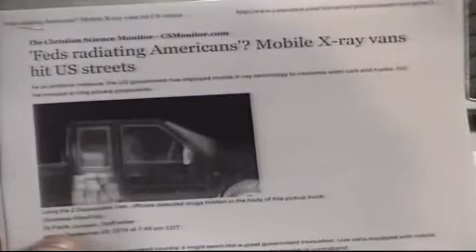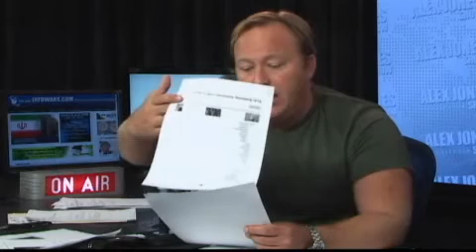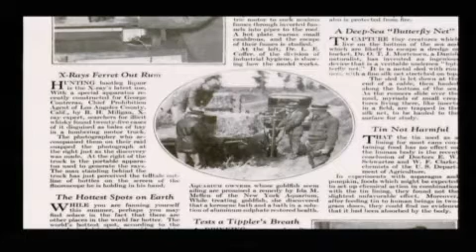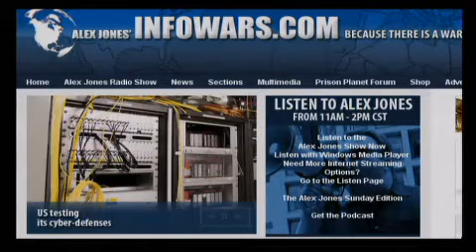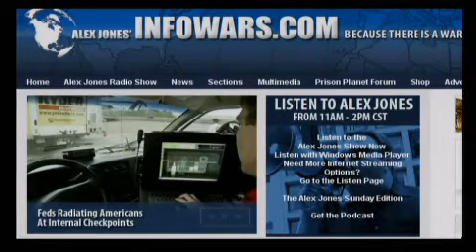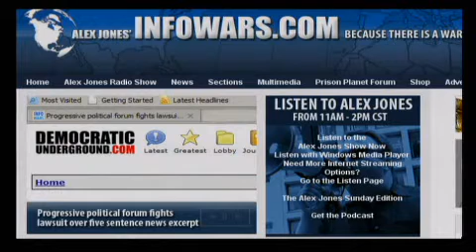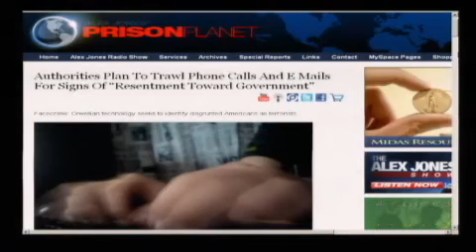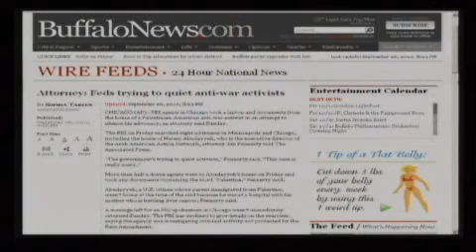ADVICE: Begin to talk about the dangers of depleted uranium -1 of 12- Alex Jones 2010-09-30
Alex welcomes Dr. Doug Rokke back to the show to talk about the dangers of depleted uranium. Rokke served as a member of the 3rd U.S. Army Medical Command's Nuclear, Biological, and Chemical response and special operations team and with the U.S. Army Depleted Uranium Assessment team during Gulf War 1. He was the U.S. Army's Depleted Uranium Project director from 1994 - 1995 and developed congressionally mandated education and training materials and wrote U.S. Army Regulation 700-48, the U.S. Army PAM 700-48, and the U.S. Army's common task for DU incidents. Major Rokke has been subjected to ongoing retaliation from Department of Defense officials who do not want information regarding actual adverse health and environmental effects of uranium weapons and their mandatory but ignored requirements to provide medical care to all casualties and to clean up all environmental contamination. Alex also covers the latest news and takes your calls.